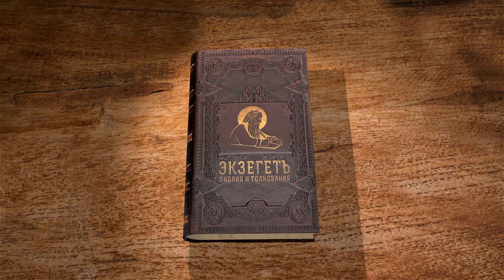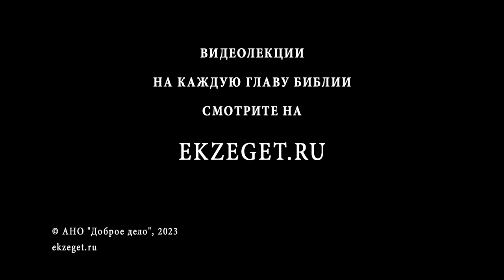3-я Книга Маккавейская. Глава 5 "Гнев и безумие царя" Дмитрий Георгиевич Добыкин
Команда Экзегет.

На библейском портале Экзегет вместе с кандидатом богословия, преподавателем Санкт-Петербургской духовной академии, Дмитрием Георгиевичем Добыкиным продолжаем изучать 3-ю книгу Маккавейскую.

🔸  Приготовление слонов для казни евреев
🔸  Молитвенное обращение к всемогущему Господу
🔸  "Бог посылал царю крепкий сон"
🔸  Казнь отложилась
🔸  Непрестанная молитва пленников о помощи Божией
🔸  Гнев царя на Ермона
🔸  Продолжение пиршества царя
🔸  Шествие боевых слонов на казнь
🔸  Молитва иудеев о земном спасении
🔸  Власть Божия